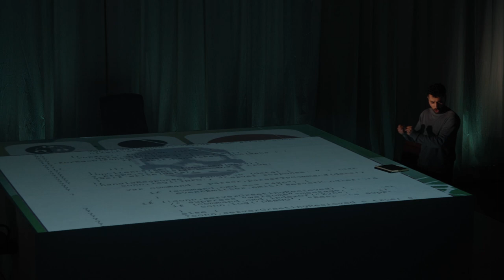Eliran Kadussi sings "Voi che udite" from Handel's Agrippina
Production director: Ashley Pearson
Music director: Thomas Payne
HGOAntiqua Orchestra
Video: Bobby Williams
Jackson's Lane Theatre, London
19 May 2023